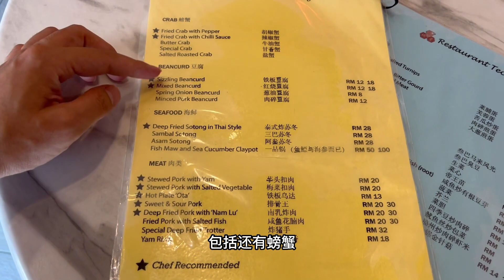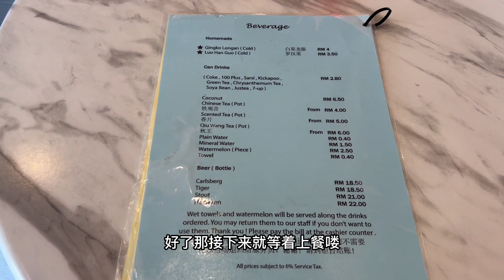新加坡来大马必吃之药材纸包鸡，吃了强健体魄，美容养颜 | 千万不可错失良“鸡”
Singapore to Malaysia must eat herbal paper-wrapped chicken, eat to strengthen the body, beauty and beauty | Don't miss the good "chicken"